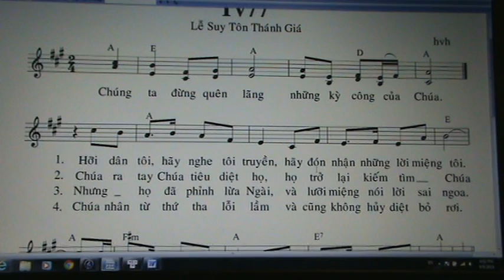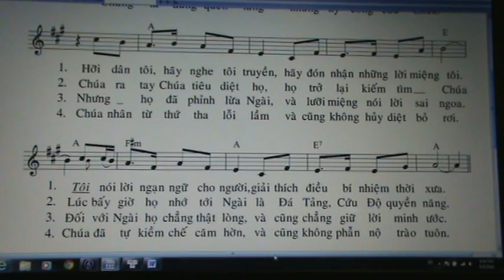965. THANH VINH 77 ( LE SUY TON THANH GIA )HVH